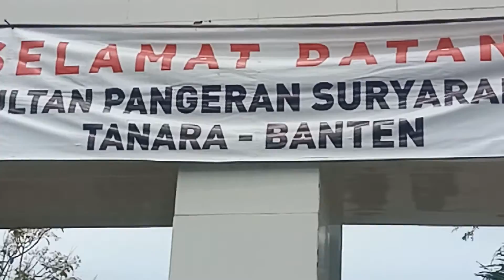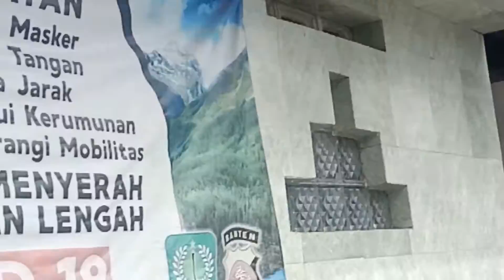Komplek pemakaman Tanara Banten